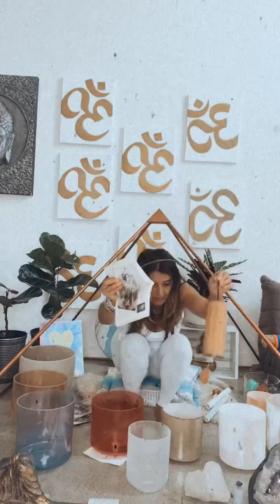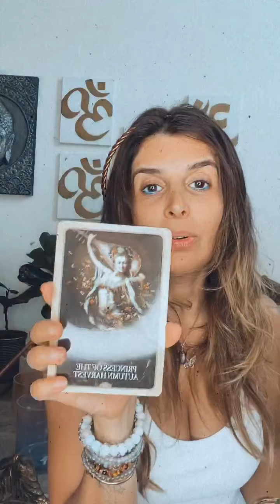Shine + Rise Celestial Quantum healing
join @roxyghoraishy for a post eclipse celestial alchemy sound bath to start your morning with mantra, intention, clarity, + love. remember that you are pure magick.
sweet blessings to all.
xo
roxy